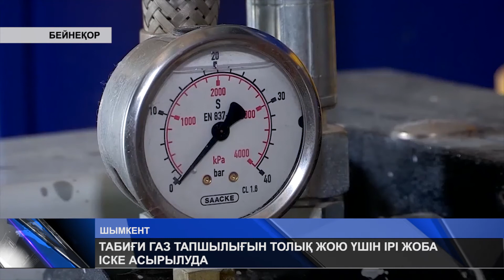ТАБИҒИ ГАЗ ТАПШЫЛЫҒЫН ТОЛЫҚ ЖОЮ ҮШІН ІРІ ЖОБА ІСКЕ АСЫРЫЛУДА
Қаланың коммуналдық саласында ірі жобалар іске асуда. Ол үшін үкімет қазынасына 14,2 млрд теңге, ал жергілікті бюджеттен 25,8 млрд теңге бөлінді. Бұл қомақты қаржыға ауыз су бойынша 30, кәріз жүйесі бойынша 11, жылу бойынша 15, сейсмонығайту бойынша 12, инженерлік инфрақұрылым бойынша 16 нысан және абаттандыру бойынша 13 жоба іске асып жатыр екен. Осы салада атқарылып жатқан жұмыстарды арна тілшісі тізбектейді.